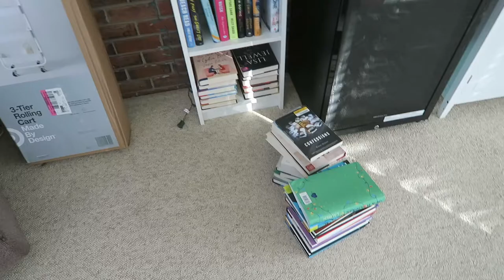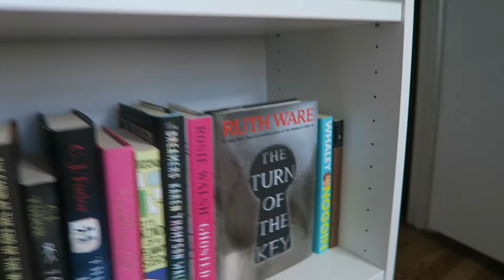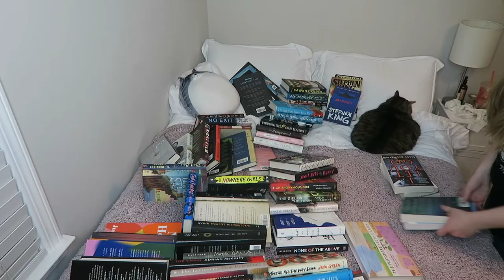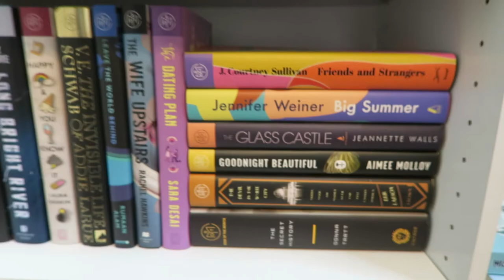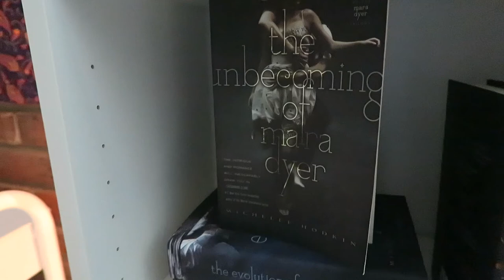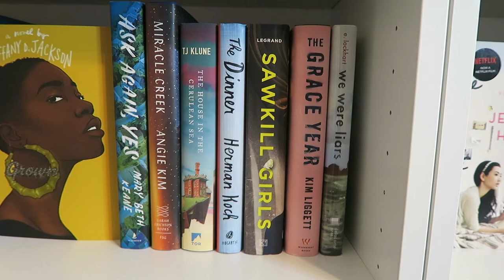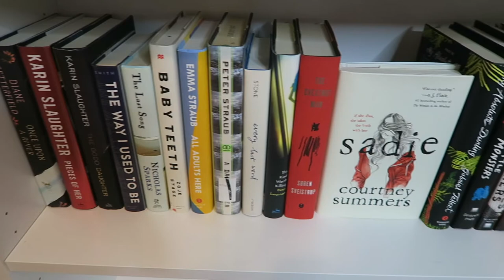2021 BOOKSHELF REORGANIZATION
𝓞𝓹𝓮𝓷 𝓜𝓮